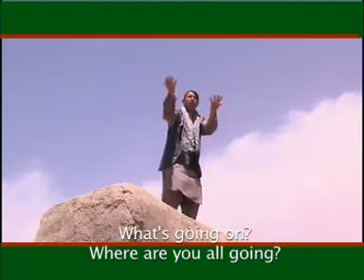Are You Ready?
This election spot focused on two aspects of the registration process. Firstly, it was meant to encourage Afghans, especially women, to register to vote; secondly, it communicated the important fact that each individual must register in person and cannot register someone else.

1'16" - Language: Dari - Subtitles: English